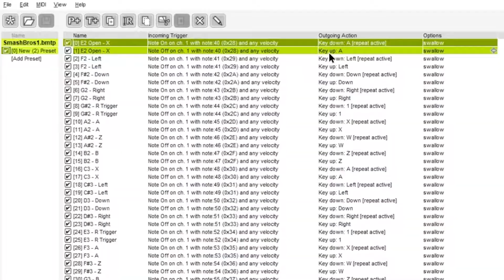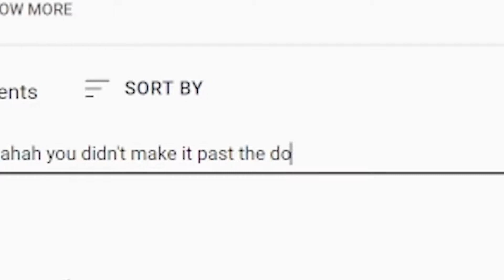Melee... But The Controller Is My Guitar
Making my way through classic mode in Super Smash Bros Melee using only my guitar as a controller

00:00 - 01:31 - How Does This All Work?
01:31 - 02:05 - Menu
02:05 - 04:16 - Stage 1: Zelda
04:16 - 05:37 - Stage 2: Team Ness
05:37 - 05:54 - Stage 3: Break The Targets
05:54 - 06:52 - Stage 4: Yoshi
06:52 - 07:49 - Stage 5: Giant Captain Falcon
07:49 - 08:42 - Stage 6: Snag Trophies
08:42 - 09:42 - Stage 7: Ice Climbers
09:42 - 11:10 - Stage 8: Team Donkey Kong
11:10 - 11:54 - Stage 9: Race To The Finish
11:54 - 15:34 - Stage 10: Metal Kirby
15:34 - 17:15 - Stage 11: Master Hand
17:15 - 18:05 - Outro